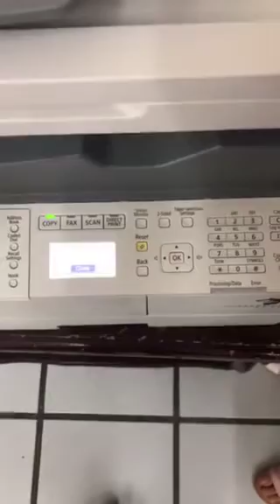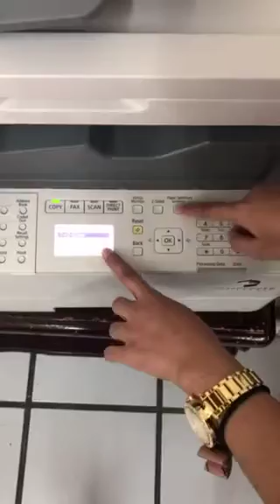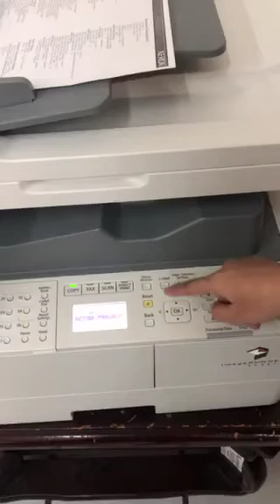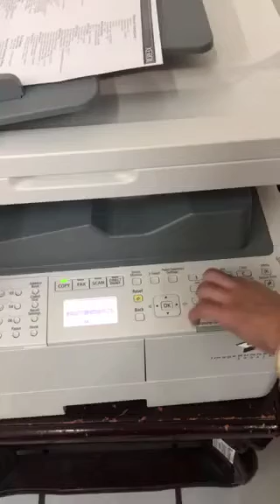How to operate Canon 1435if Black&White MFP - Refurbished Copier Machine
Machine Model: Canon 1435if
Black&White
Copier / Printer / Scanner
37 copier per minute
Short,A4,Long/Legal size
Flatbed: Up to Long/Legal size
Auto Back to Back/Duplex
Automatic Document Feeder
Reduce/Enlarge/Collate

Look: Arlene Roxas
Or visit us at: Tangerine Office Machines
Warehouse Ad: 340 Dr. Jose Fernandez St., Brgy. Mauway Mandaluyong City